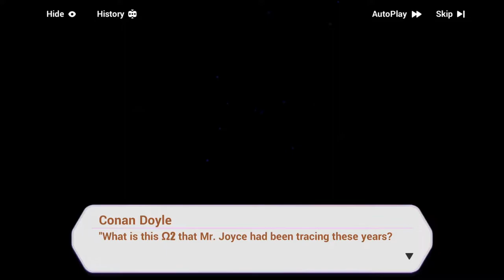Rosemary's Floriograph Event Return - Case Records Part 12 [Honkai Impact 3rd SEA]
A truth wrapped within lies and more lies. A heart consumed by the fire of vengeance. The ending of this story was written long long ago.

"What is this Ω2 that Mr. Joyce had been tracing these years?" I forcing Dr. Einstein to give me the last piece of this big puzzle, named "St. Fountain Serial Killing Case". And starting with a deep sigh, She reveals everything I needed...